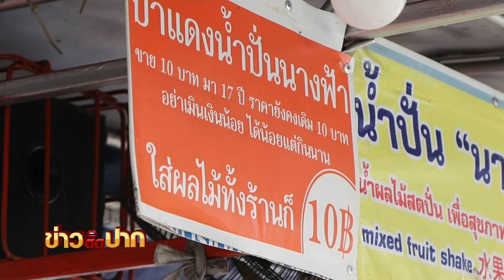น้ำปั่นนางฟ้า ทุกเมนู 10 บาท I ข่าวติดปาก 16.30-17.15 I วันที่ 31 ส.ค.63